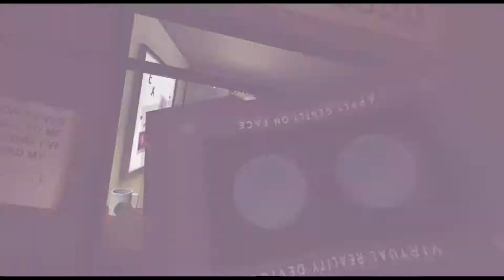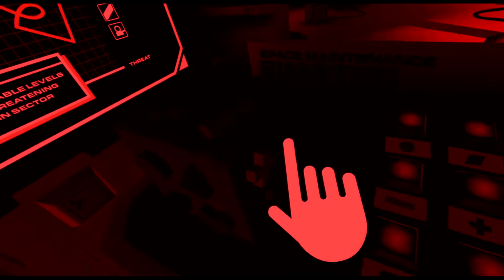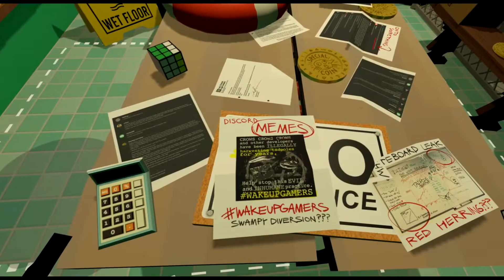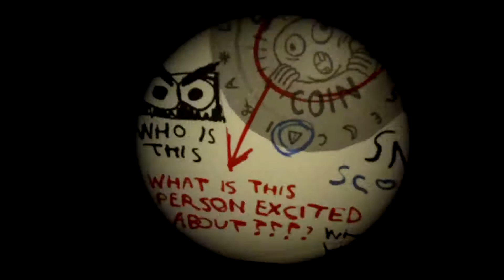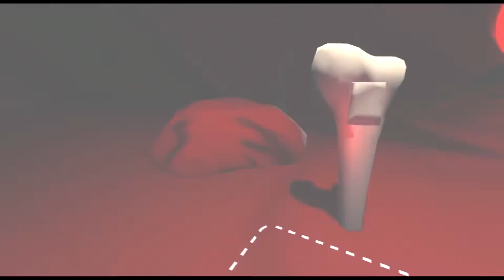Spongejay1 Plays: Accounting+ (VR) - FINALE* | THE SECRET SHOW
There are little bitty hidden biddies arounds every itty bitty smitten witty corner, and let's see if we can find them all!
Quote of the Day: A picture is a secret about a secret, the more it tells you the less you know.” - Diane Arbus